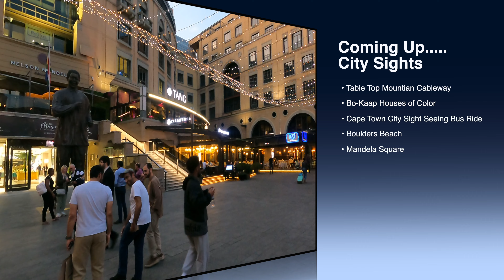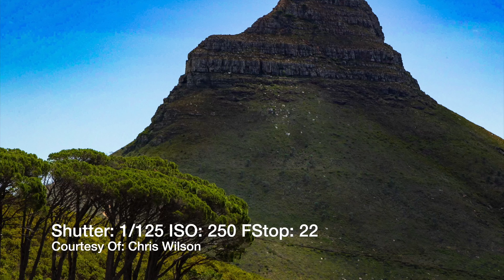South Africa: City Sights Edition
In today’s video, we visit South Africa and the city sights; from Table Top mountain to Mandela Square. We walked the streets of Cape Town and spoke to the locals in the community. We hope you enjoy this video!

If you would like to check out more photos from us, you can go to our

Without the Armed Forces of the United States of America, we would not have the freedom we enjoy today…..for freedom is never “free.” Please remember to take a moment out of your day to remember our servicemen and women who have made the ultimate sacrifice.